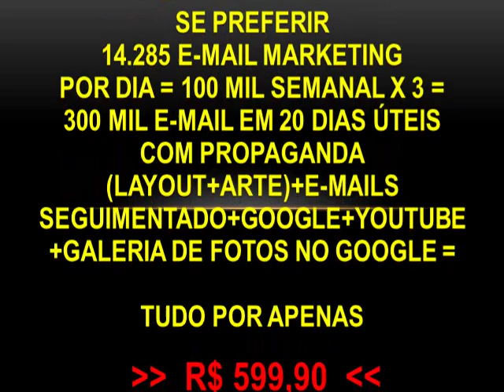IGLOO SANTOS CORRETORES DE IMÓVEIS DE TODA BAIXADA SANTISTA ATENÇÃO VEJA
AOS CORRETORES DE IMÓVEIS DE TODA A BAIXADA SANTISTA ATENÇÃO VEJA ESTE VÍDEO E OBTENHA GRANDE OPORTUNIDADE DE VENDAS. CONFIRA !!!